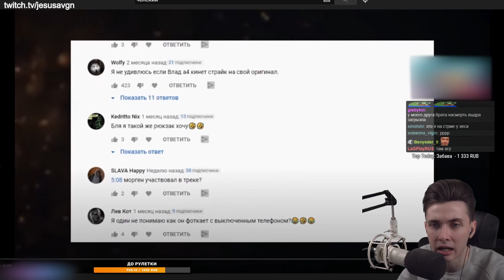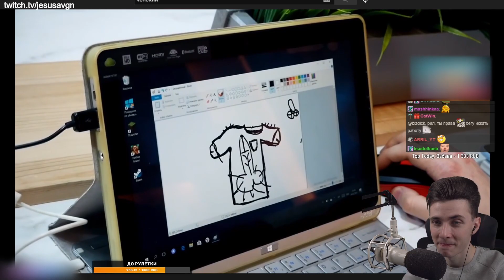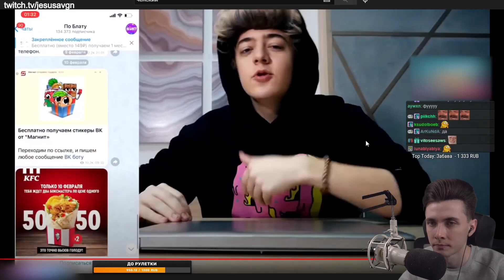ХЕСУС СМОТРИТ: ПАРОДИЯ НА ВЛАДА А4 (Трек + Клип) #2